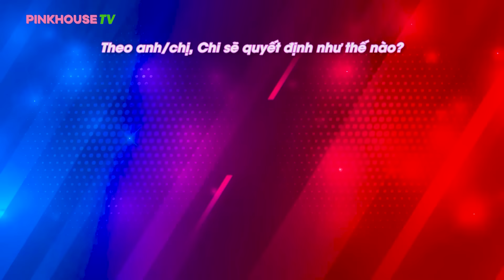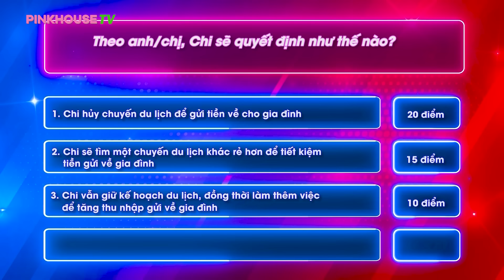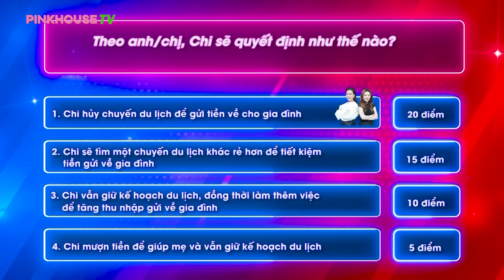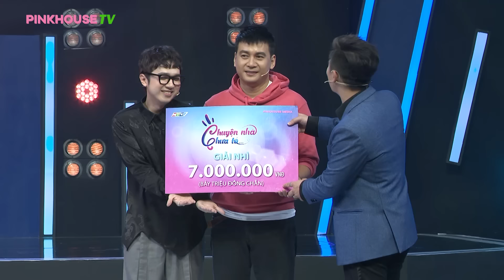Chuyện Nhà Chưa Tỏ Tập 9 | Minh Xù lộ lương khủng làm MC, Khánh Linh gây sốc với phát ngôn chất chơi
Hãy đón xem chương trình vào lúc 20:45 thứ 3 hàng tuần trên kênh Pink House TV
Xem các chương trình hấp dẫn khác của Pink House TV channel:

                        𝐏𝐈𝐍𝐊 𝐇𝐎𝐔𝐒𝐄 𝐌𝐄𝐃𝐈𝐀
BẢN QUYỀN NỘI DUNG THUỘC  𝐏𝐈𝐍𝐊 𝐇𝐎𝐔𝐒𝐄 𝐌𝐄𝐃𝐈𝐀

📣 Đừng Quên Đăng Ký Và Nhấn Chuông Để Xem Video Mới